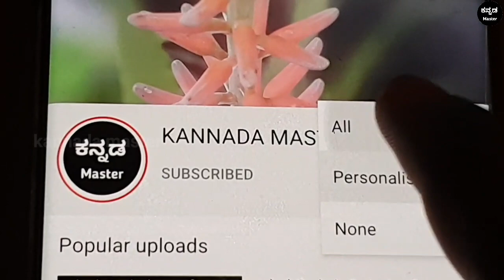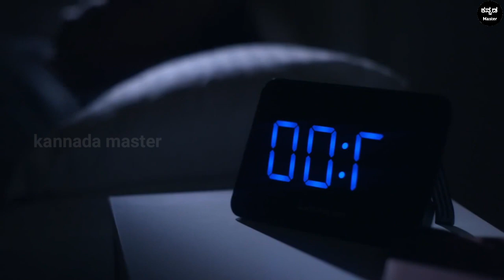ಮರೆತರೂ ಇಂತ ಕಪ್ಪು ದಾರ ಕಟ್ಟಿಕೂಳ್ಳಬೇಡಿ, ಬಡತನಕ್ಕೆ ಕಾರಣವಾಗುತ್ತದೆ | ಶನಿದೇವ ಕಪ್ಪು ದಾರದ ಉಪಾಯಗಳು Black thread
ಮರೆತರೂ ಇಂತ ಕಪ್ಪು ದಾರ ಕಟ್ಟಿಕೂಳ್ಳಬೇಡಿ, ಬಡತನಕ್ಕೆ ಕಾರಣವಾಗುತ್ತದೆ | ಶನಿದೇವ ಕಪ್ಪು ದಾರದ Black thread ಉಪಾಯಗಳು lord shani | Vastu shastra tips in kannada | Chanakya neeti full in kannada | Kannada Motivational video | Kannada master